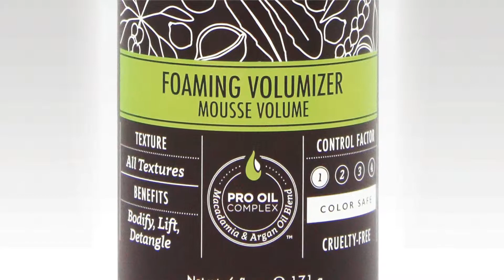Chapter 1 Foaming Volumizer 1080p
Macadamia Natural Oil - styling line - Foaming Volumizer - a whipped, airy mousse that creates weightless body and volume without stiffness for limp, lifeless  hair; conditioning agents detangle and control frizz to leave hair smooth.

Usage Tip: for massive volume, add a coin sized amount of foam to damp hair prior to blow drying. Apply foam from roots to ends, gently massaging at the crown. Blow dry with a round brush for intense volume by elevating hair upwards whilst drying.